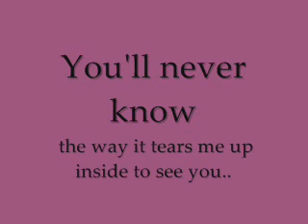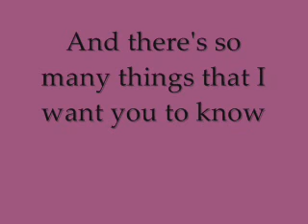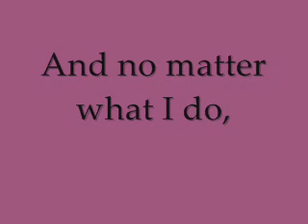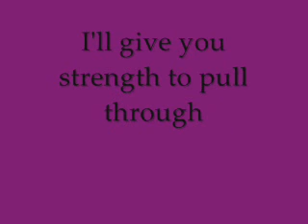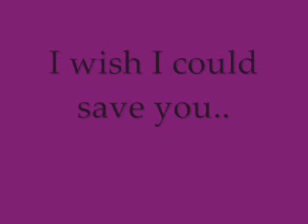Simple Plan Save You New Song With Lyrics